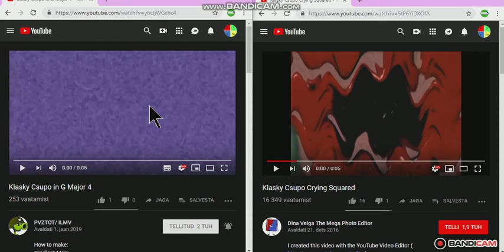Klasky Csupo in G Major 35 Split Version